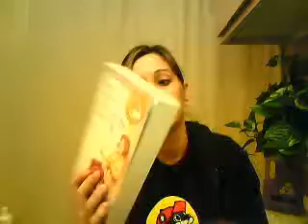Pregnancy Blog Week 5 1/2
stuff i forgot :] sorry i look tired or like i just dont care, im sleepy and hungry lol